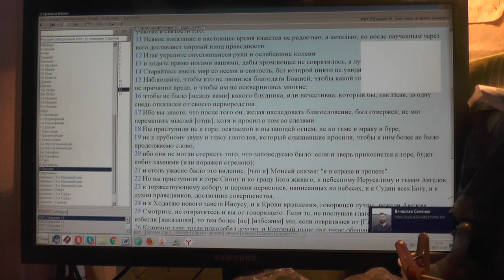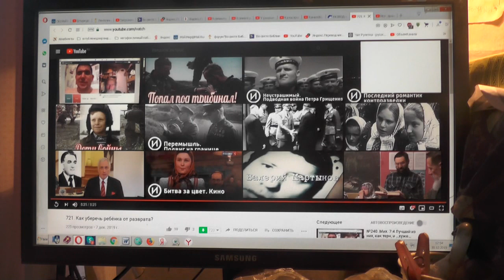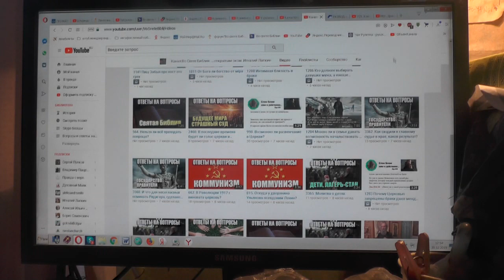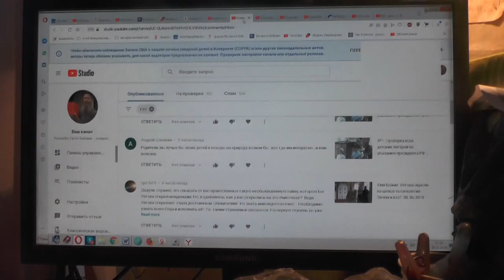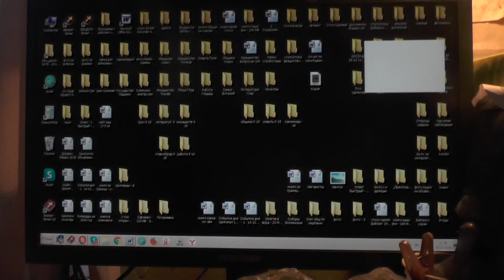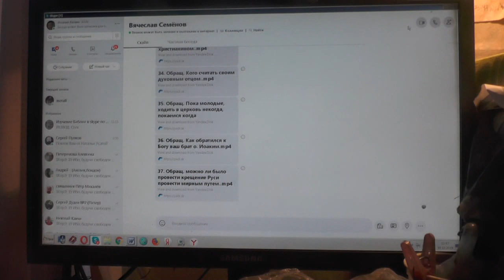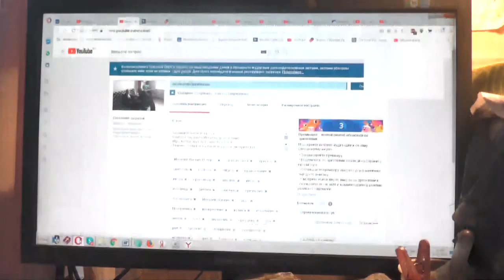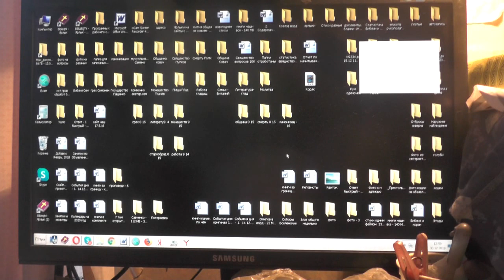Иов.13:10 Строго накажет Он вас, хотя вы и скрытно лицемерите.